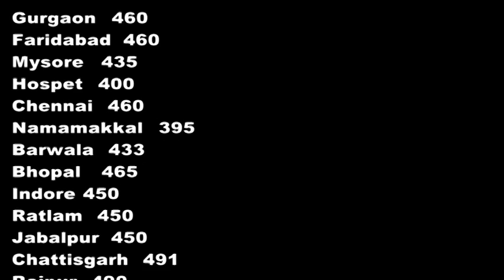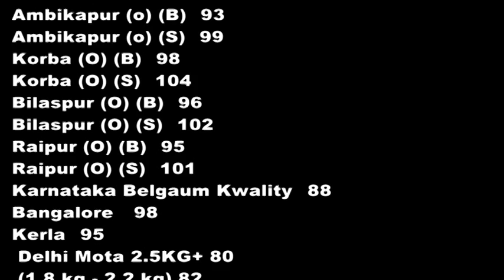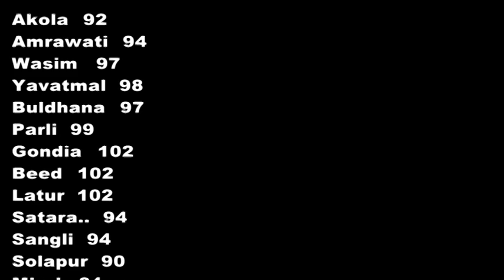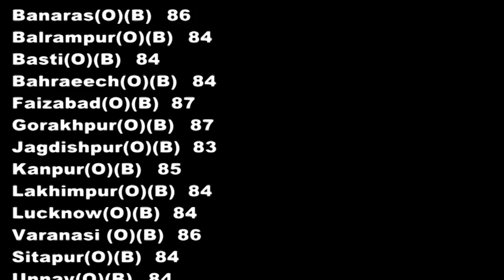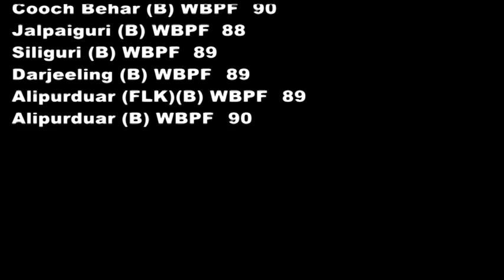13-Jan Egg & Chicken Rates Egg/100 Broiler /Kg. (Share Please in Your All Poultry Groups)